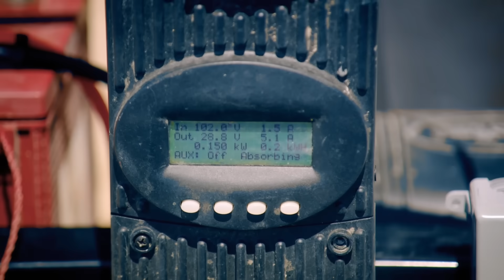First Ever SOLAR POWERED Plant | Gold Rush: Mine Rescue With Freddy And Juan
After the worst gold weigh-in they’d ever seen, Freddy and Juan build their first-ever solar-powered gold plant to help struggling miners save their mine—and their livelihoods.